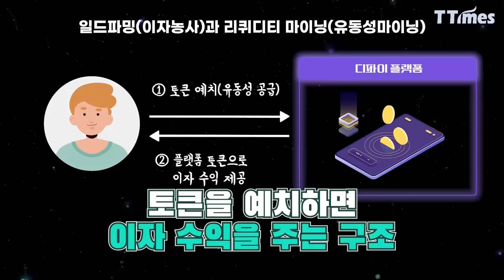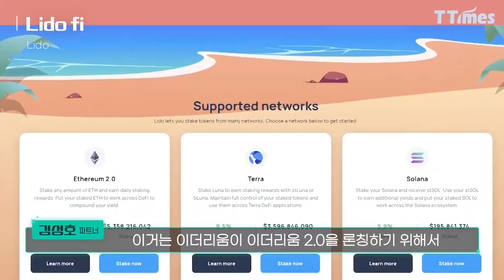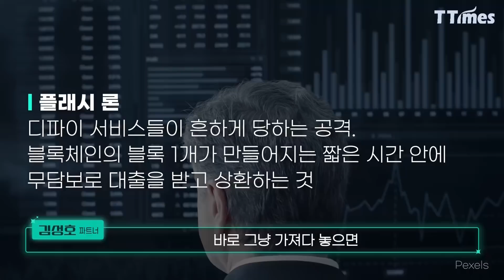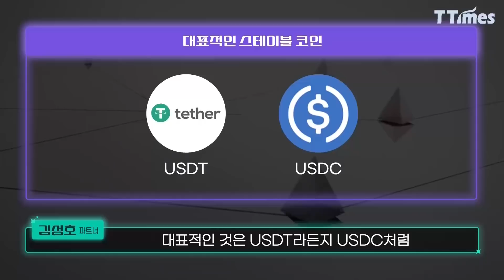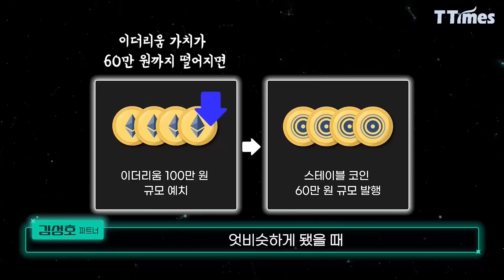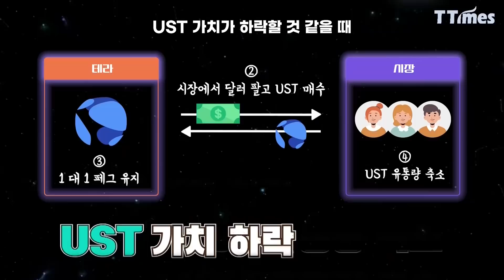암호화폐 관심 있다면 무조건 알아야 할 ‘스테이블 코인’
암호화폐, 블록체인의 세계에 관심 있는 분이라면 무조건 알아야 할 코인이 있습니다. 바로 달러 등 법정화폐와 가치가 연동되는 스테이블 코인입니다. 왜 스테이블 코인이 앞으로 사람들이 가장 많이 사용하게 될 코인이라고 하는 것일까요? 웹 3.0의 세상에서 스테이블 코인의 역할은 무엇일까요? 가치 변동이 없어 투자 수익도 없는 스테이블 코인에 왜 투자해야 하는 것일까요?  세계적 블록체인 투자사 해시드의 김성호 파트너와 함께 알아봤습니다.

영상편집 = 이수연 디자이너

00:00 하이라이트
00:22 일드파밍(이자농사), 리퀴디티마이닝(유동성마이닝)
04:27 컴포저빌리티, 결합성
06:27 디파이가 대중화될 수 있을까?
08:02 스테이블 코인이란?
09:10 웹3.0에서 스테이블 코인의 역할은?
10:33 투자자들도 스테이블 코인에 관심을 둬야 하나?
12:21 스테이블 코인은 어떻게 가치를 유지하나?
17:08스테이블 코인 경쟁은 어떻게 될까?